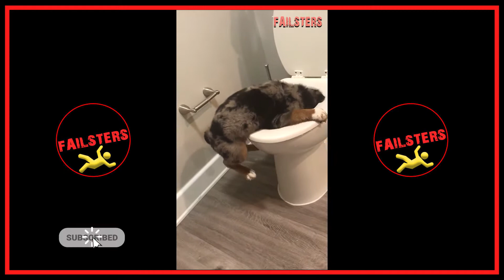Mission Failed - Funny Fails of the Week || Failsters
Today, Failsters is presenting mission failed - funny fails of the week. This try not to laugh compilation series include, best fails, funny fails, try not to laugh videos, funniest videos and epic fails.

Every success begins with a fail. Failsters is a community of people who love to show their joy and happiness when they try but fail. They accept the failure with laughter and take this opportunity to begin again. Our team receive and search videos across the platforms and show you some hottest one.

►►►Best Funny Fails of The Week - Try Not To Laugh || Funniest Fails || Failsters

Do you want to be get featured on Failsters? Send us your videos and become a family.